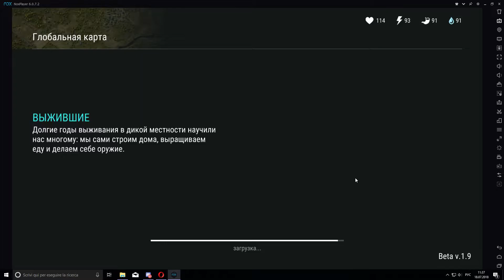Рейд базы Nipiine - обычный лут - Last Day on Earth